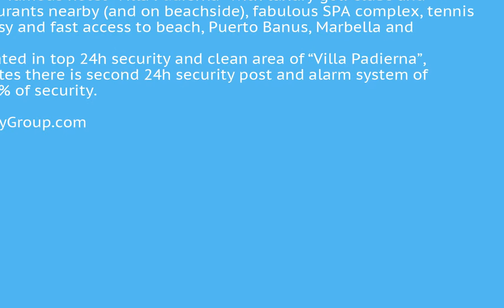6 Bedrooms Detached Villa in Los Flamingos, Costa Del Sol FOR SALE €5,450,000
6 Bedrooms Detached Villa in Los Flamingos, FOR SALE €5,450,000Villa “Dia Monte” is situated in prestigeous Los Flamingos area. There are a lot of facilities nearby - famous hotel “Villa Padierna” with luxury golf clubs and best Michelin restaurants nearby (and on beachside), fabulous SPA complex, tennis and padel clubs, easy and fast access to beach, Puerto Banus, Marbella and Gibraltar, Tarifa.
Urbanisation is located in top 24h security and clean area of “Villa Padierna”, in front of villa’s gates there is second 24h security post and alarm system of villa guarantee 100% of security.Covered Terrace;Private Terrace;Satellite TV;JacuzziFrontline Golf;Close To Golf;Close To Shops;Close To Sea;Close To Town;Close To Schools;Urbanisation To view and enquire about this property please visit: /property/CDS01176/6-bedroom-Detached-Villa-Los-Flamingos